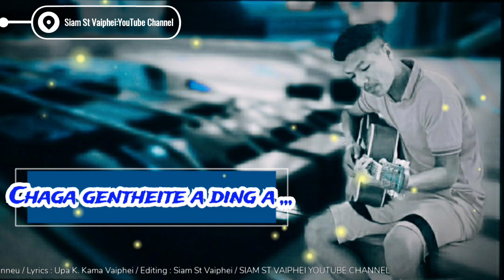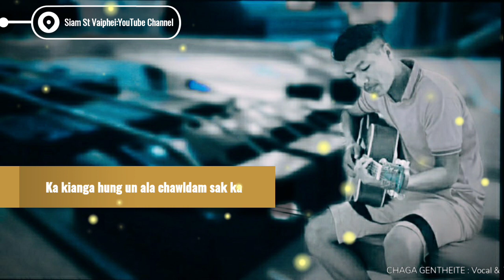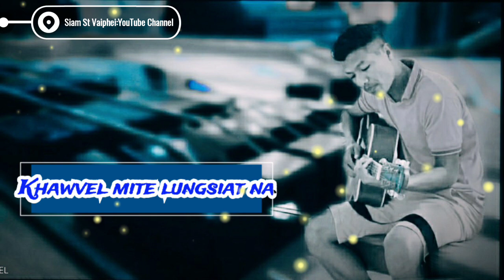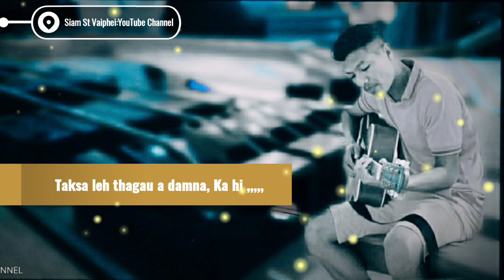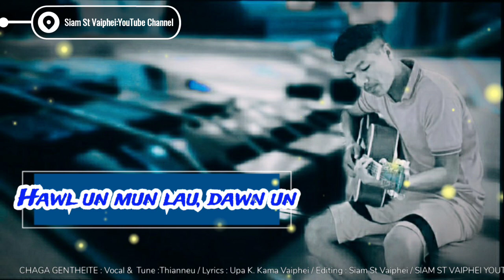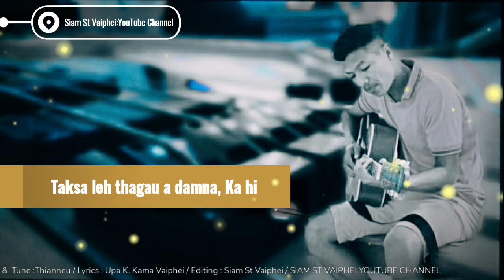CHAGA GENTHEITE | Thianneu | Vaiphei Pathian pakna la | Lyric Video